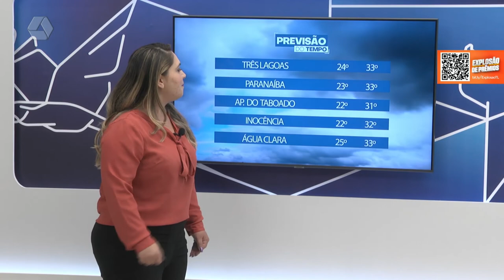Confira a previsão do tempo para esta quarta-feira